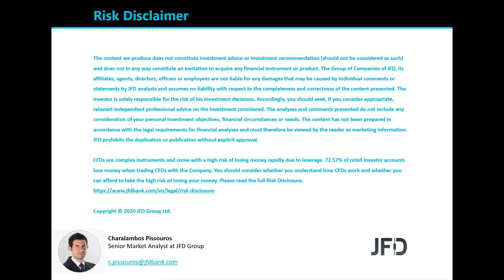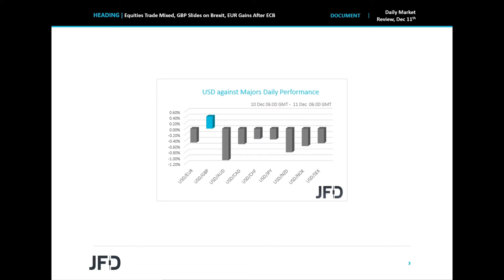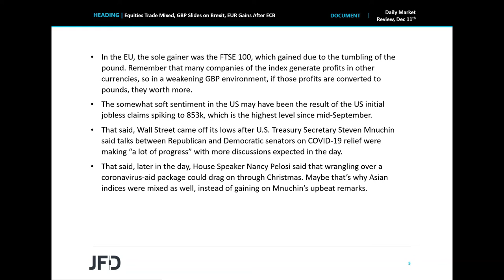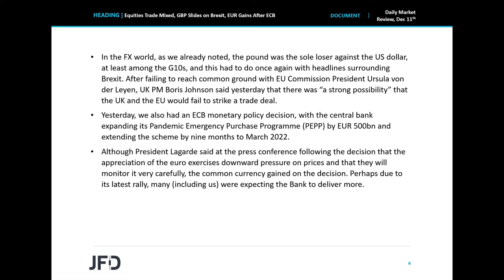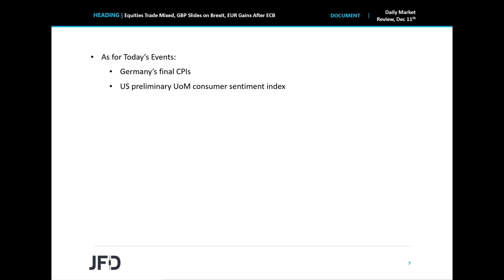Daily Market Review: Equities Trade Mixed, GBP Slides on Brexit, EUR Gains After ECB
Major global stock indices traded mixed yesterday and today during the Asian session following conflicting headlines over a potential coronavirus -aid bill in the US. The pound was the main loser among the G10 currencies, falling on increased fears over a no-deal Brexit at the end of the year. The ECB expanded its PEPP program, but the euro gained, perhaps as many participants were waiting for the Bank to deliver more.